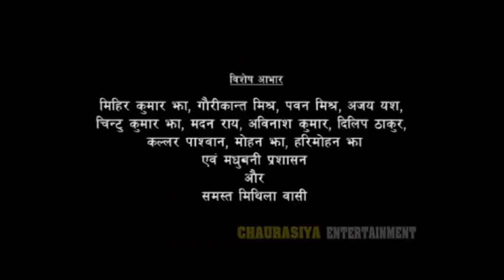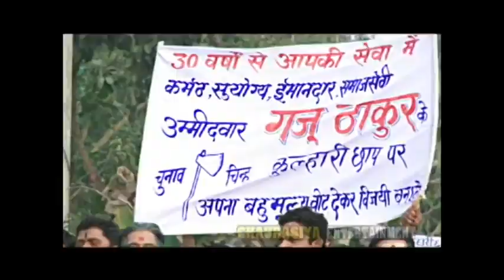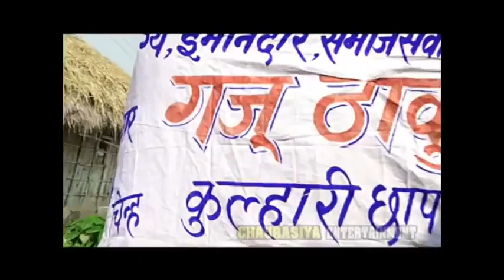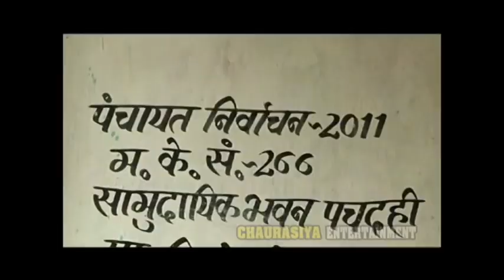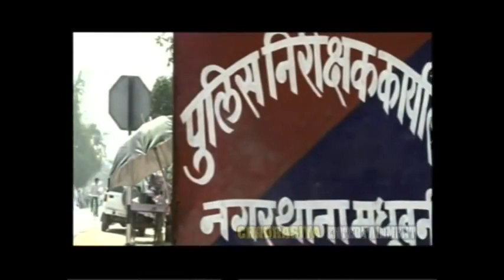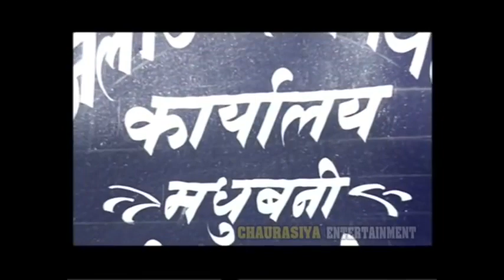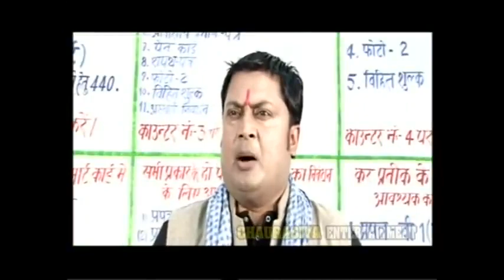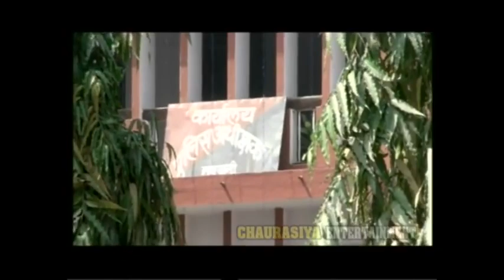July 25, 2020